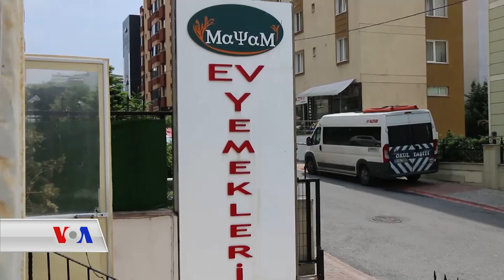خواردنەکانی ناوچەی مەلەتی لە ڕێستورانتێکی ئستەنبوڵ